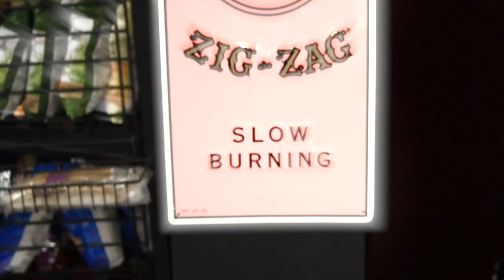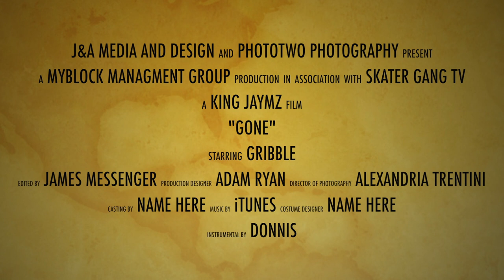GRIBBLE - "GONE" OFFICIAL MUSIC VIDEO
Instumental by DONNIS